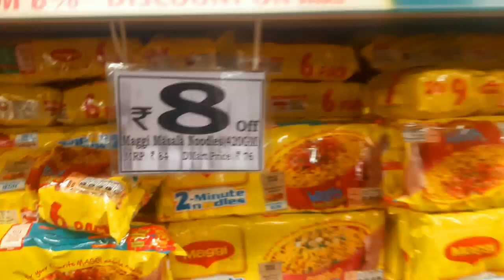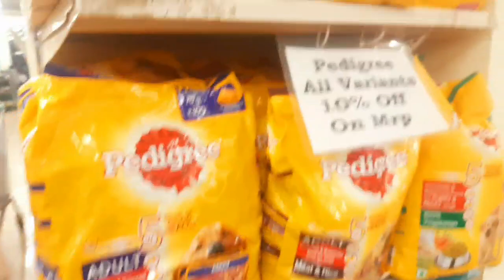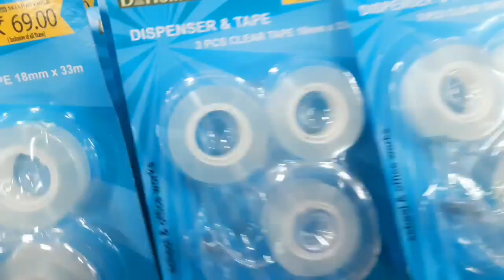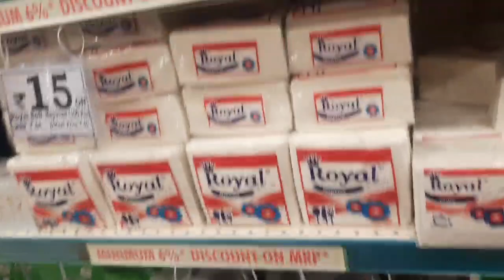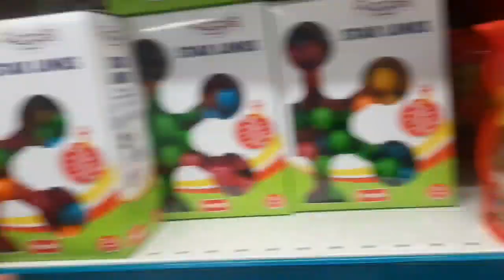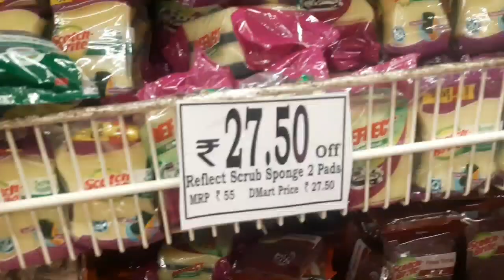❤Trichy DMart Aadi Offer sale || திருச்சி டி-மார்ட் மளிகை பொருட்கள் ஆடி தள்ளுபடி விற்பனை